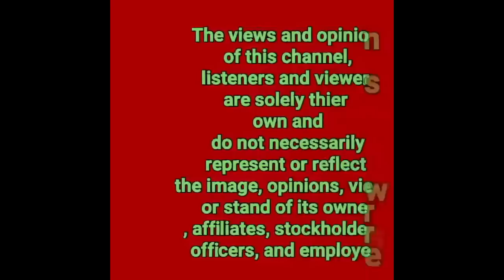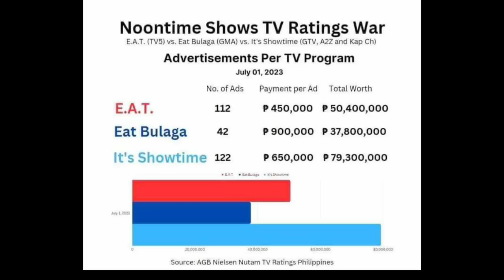EATBULAGA MAJOR SPONSORS DI NA NAGRENEW NG CONTRACT |JALOS-JOS MAY SENYALES NG PAGSUKO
EATBUALAG TAPE INC NAWINDANG NG DI NA BINAYARAN NG MGA SPONSORS|SENYALES NA NG PAGSUKO SA SHOW